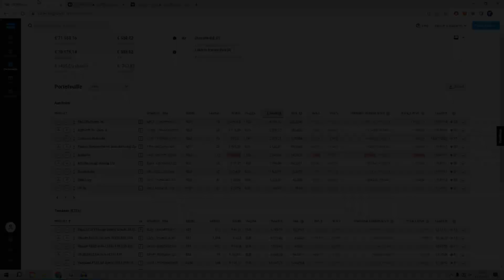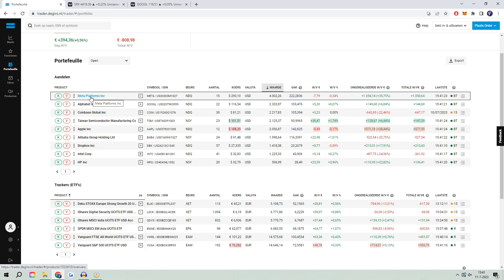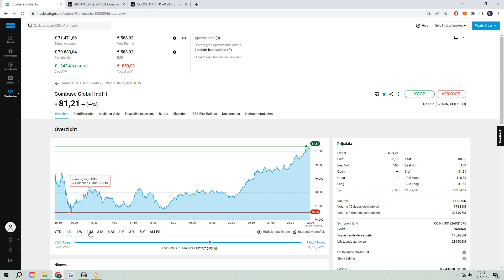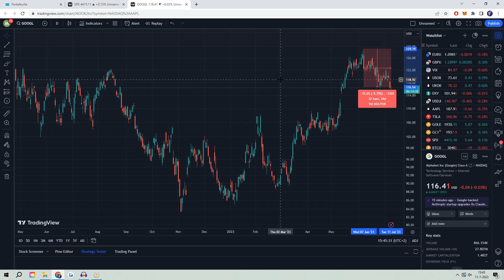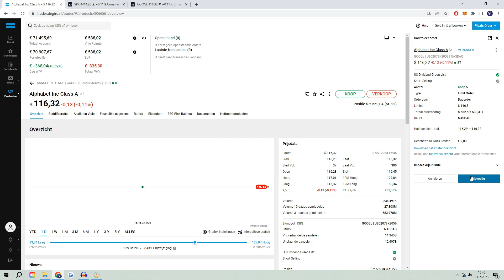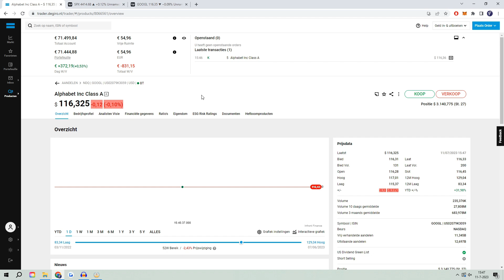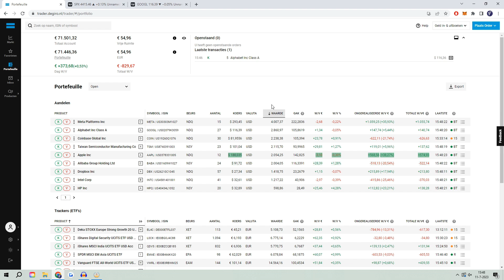PORTFOLIO €71.500: GROTE POSITIE UITBREIDEN || PORTFOLIO SHOW #99